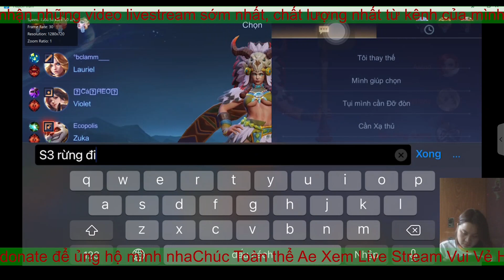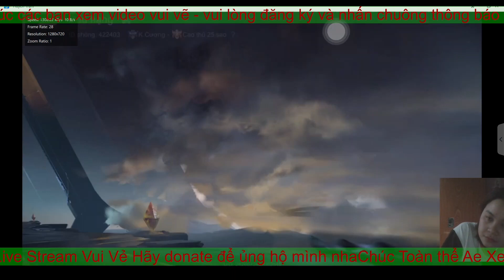Arena of Valor Skin The Light by Me Dung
Let's play games together today Arena of Valor Skin The Light by Me Dung
Welcome to Me Dung channel.!